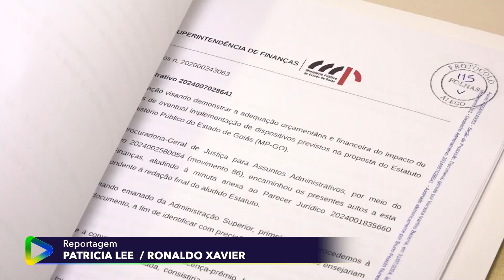Alego News: Audiência Pública Estatuto do Ministério Público (20 /08/2024)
A proposta com 244 artigos que trata sobre os direitos e benefícios dos servidores do Ministério Público/GO foi encaminhada a Assembleia Legislativa pelo próprio órgão, que elaborou todo o documento. O promotor e Assessor da Procuradoria Geral de Justiça, doutor Marcelo Faria participou do processo desde o início:
Doutor Marcelo Faria - Promotor de justiça e Assessor da Procuradoria Geral de Justiça

Com o objetivo de esclarecer as mudanças no que tange o regime jurídico dos servidores do órgão, foi realizada uma audiência pública a pedido do relator da matéria na Casa, dep. Coronel Adailton (Solidariedade). Um momento importante para ouvir as partes
Dep. Coronel Adailton (SD) -Relator do Estatuto do Ministério Público
Doutor Cyro Terra Peres/ Procurador Geral de Justiça.

O presidente da Assembleia Legislativa, dep. Bruno Peixoto (UB) também participou da audiência pública:
Dep. Bruno Peixoto(UB) - Presidente da Casa

Destaques e entrevistas na reportagem de Patrícia Lee e equipe TV Assembleia de Goiás.